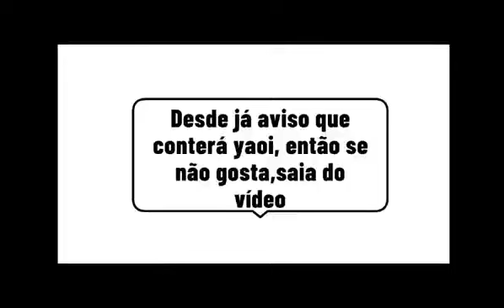✨🍜Amigos do Naruto Reagindo a Tik Toks dele!🍜✨ React GC 10 Leiam a descrição 1of6